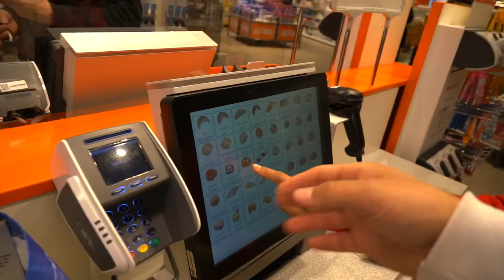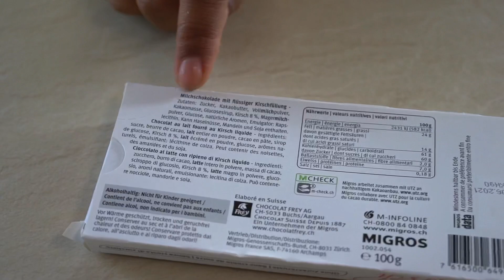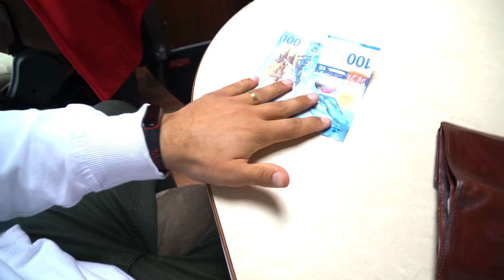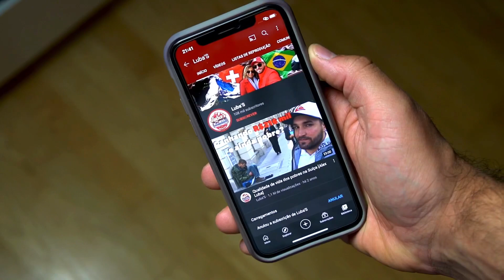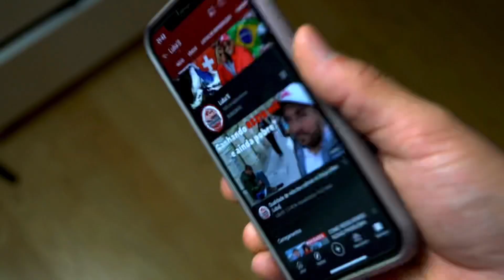O DIA DE TRABALHO DE ALGUÉM NA SUÍÇA N376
Quanto se ganha por dia na Suíça?

O casal Alex e Magali Luba realizam o sonho da casa sobre rodas, compraram um motorhome na Alemanha morando na Suíça.
Comprando um motorhome
Motorhome alemão
Comprando um motorhome na Europa
Comprando um motorhome na Alemanha
Primeiro dia com um motorhome

❤️Agência de Viagens de confiança

Todas as musicas contém diretos autorais com LICENÇA autorizadas pela ARTLIST